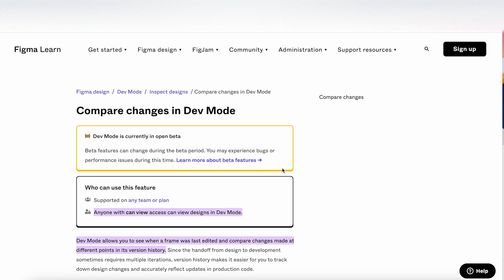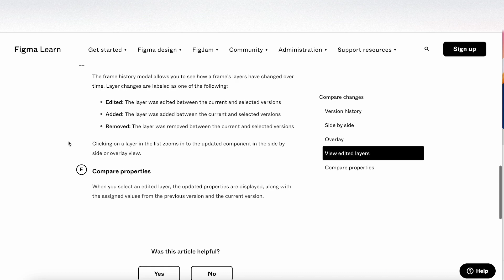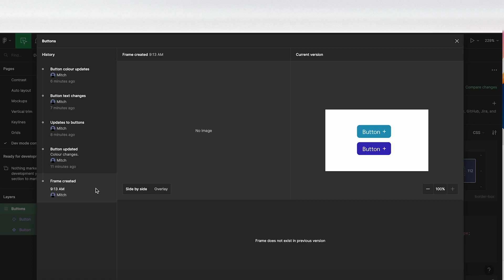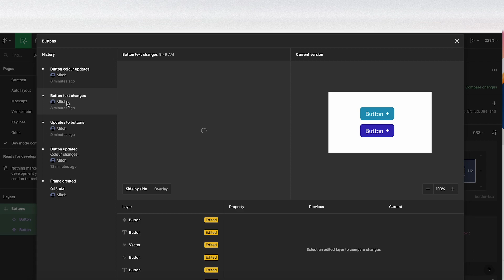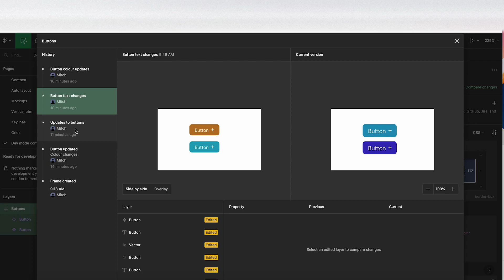Figma's Dev mode - compare changes